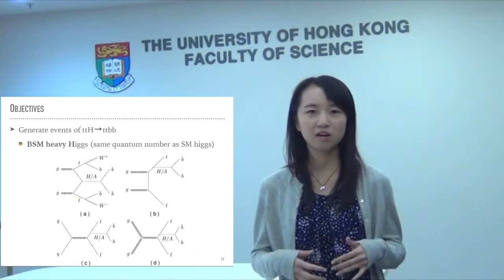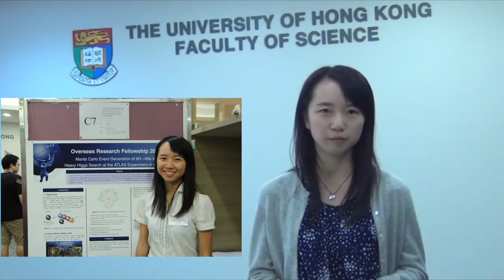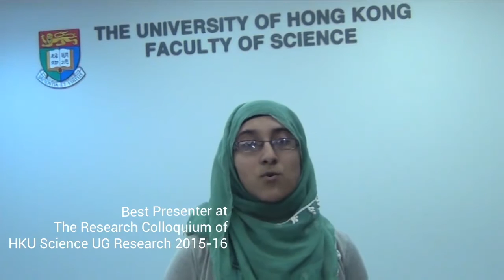Young Scientist Scheme by Faculty of Science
As a strong, research-oriented faculty, the Faculty of Science at HKU is committed to providing our students with the best science education and incubating future scientists.  YSS provides outstanding students with ample early research experiences in 6901 BSc Programme.